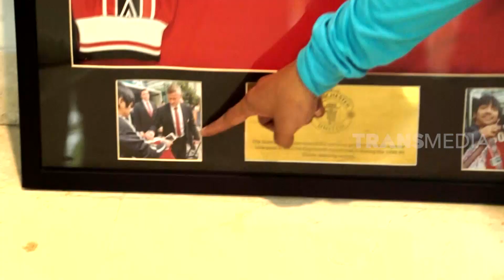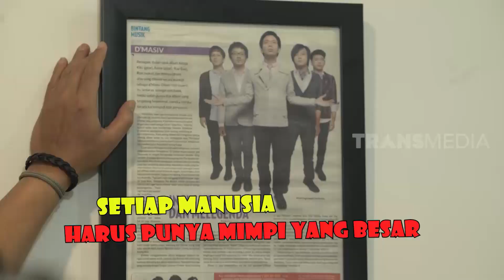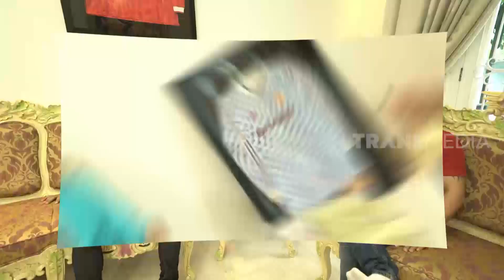Main ke Rumah Mewah Rian D'Masiv | ARI LASSO N FRIENDS (31/10/20) Part 1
ARI LASSO N' FRIENDS
Sabtu, 31 Oktober 2020